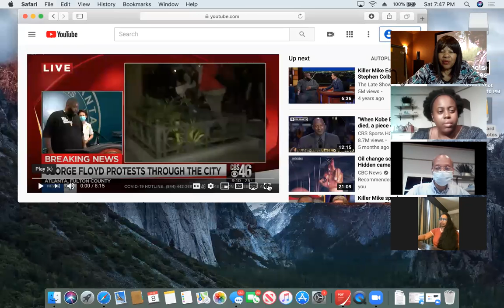Play Riot Atlanta 1906 by Micah Penn at the SF Black Film Festival Honored Kali O'Ray, Late Director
The uncertainty and pain of 2020 was manifested as San Francisco Black Film Festival Director Kali O'Ray did not live to see the excerpt of the play he planned to be a part of the San Francisco Black Film Festival XXII on August 8, 2020.

O'Ray died from an undetected degenerative heart condition on Friday, August 7, 2020. It was decided to carry on with the production he was excited about as it was a historical look at little known history of Atlanta and it aligned with parallel riots that had occurred weeks prior.

Playwright Micah Penn and ensemble share the excerpts after tribute in honor to Kali O'Ray was made.

Background on "Riot! Atlanta 1906:"

Black Lives Matter Via "Riot!" 1906 Atlanta Race Riots on San Francisco Black Film Fest Platform